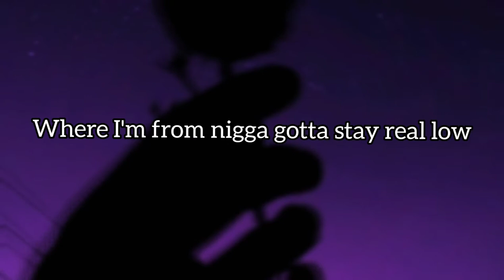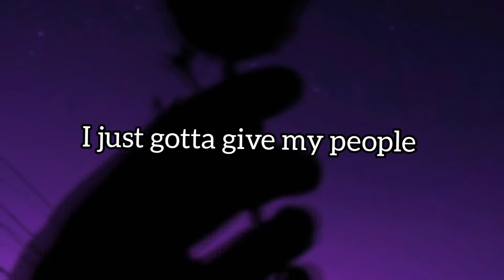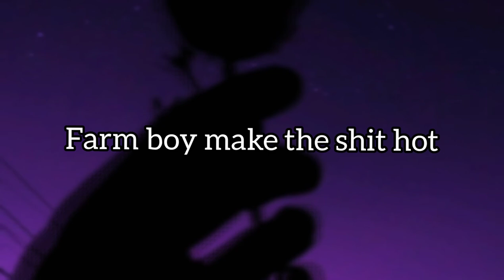Vill-iigent - North(prod.by Youngrax Entertainment) (Official Lyrics)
THis song was supposed to be released back in 2020 until this company told me hold it back as they loved the bounce and my flow: "so they told me they are going to sponsor me if I released it"